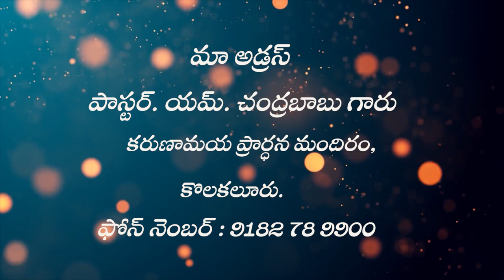కర్మెలు పర్వతం పై ఏముంది.